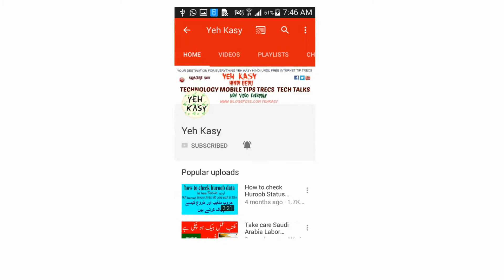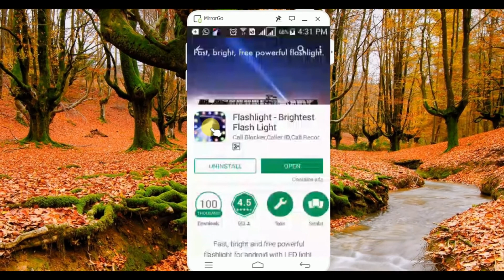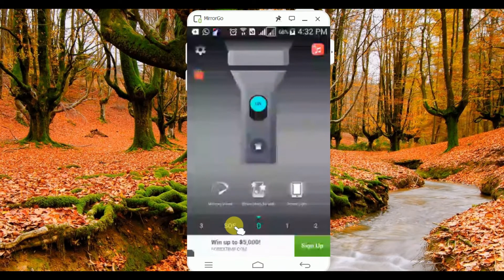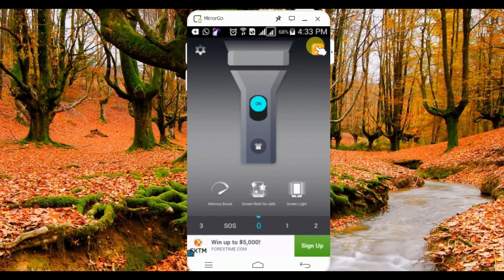hindi easiest way to activate torch android app review urdu/flash light/yeh kasy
1  How to Check Vehicle Registration Details in Pakistan ll panjab ll carll bikel  clike hire
 2  Cash Limit to Carry with You At Saudi Airports - Urdu/Hindi by yeh kasy clike hire
5  How To Check Qatar Iqama And pasport expiry date and Driving License Online Expiry Date Status urdu  clike hire
6  How to Check Naqal Kafala OR Tanazul online of saudi arabia urdu hindi  clike hire
7  How to Get Saudi Kafeel SPONSOR ID Number Online Without Absher yeh kasy urdu hindi clik hire
8  how to check final exit with sponsor id urdullfinal exit visa printllfinal exit visa check ksa hindi  clik hire
9  HOW TO CHECK YOUR IQAMA FEE PAID OR NOllhow to check iqama expiry datell check trafic fine hindi clike hire
10 how to change stc wifi password in urdu hindillhow to change wifi password hindi clike hire
11  How To Know WiFi Password In Real Way? wifi ka password kasy dikhty hy?how to heck wifi password cliek hire